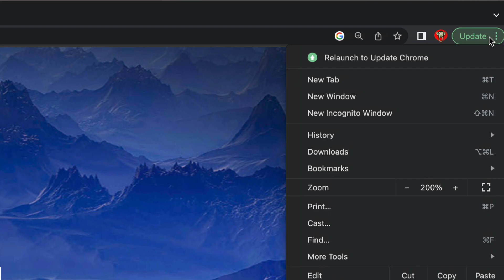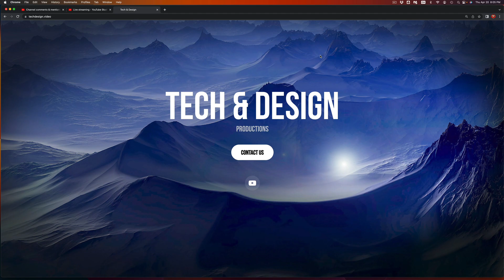How to Update Chrome on MacBook Pro, MacBook Air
Google Chrome Update MacBook